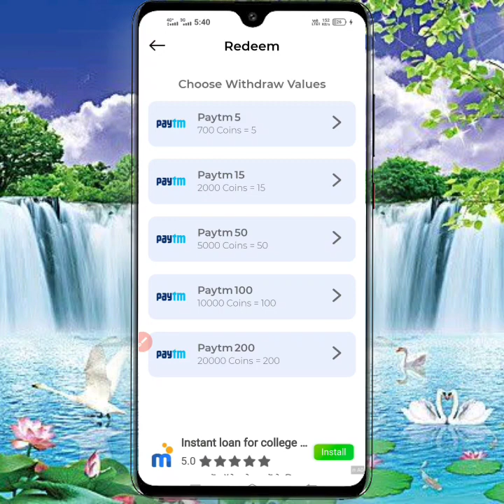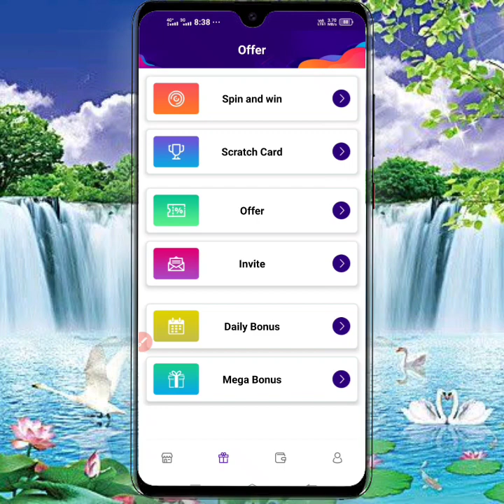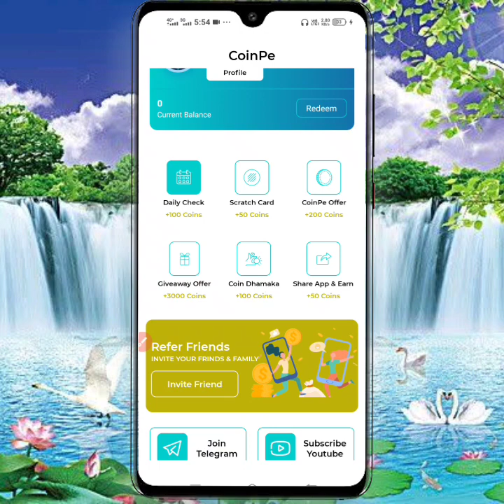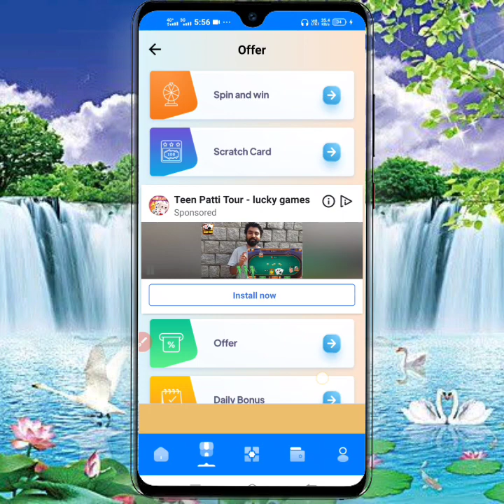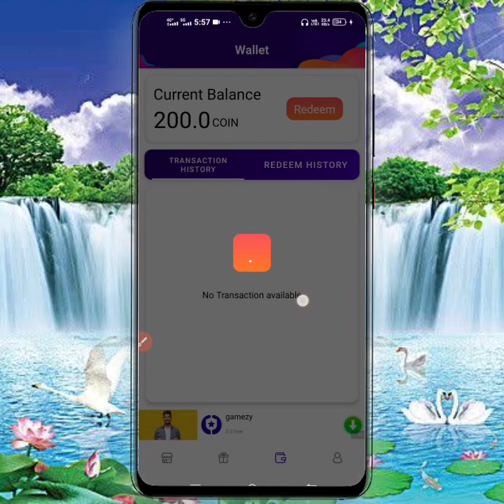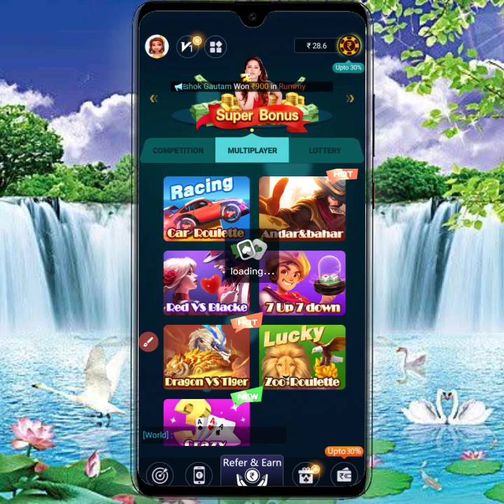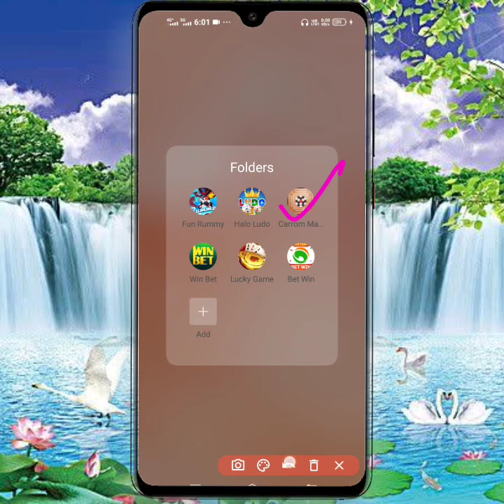🔥₹0/- முதலிடு தினமும் ₹200 | New paytm cash self earning app | earn money app 2022 in Tamil